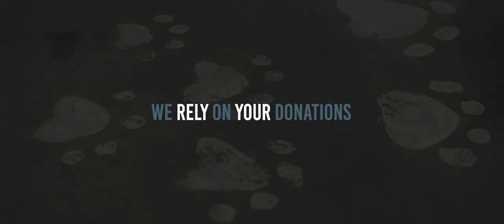Nuzzles & Co – Join Us in Helping and Saving Lives